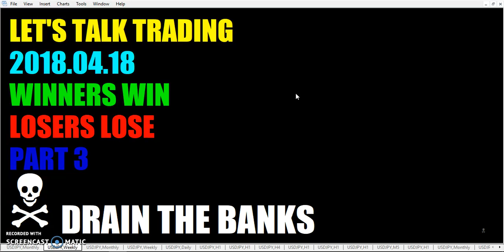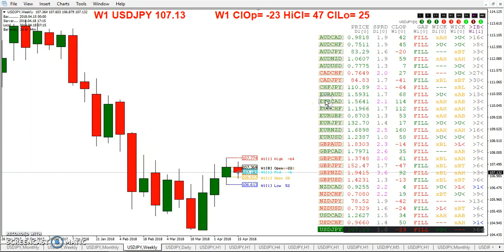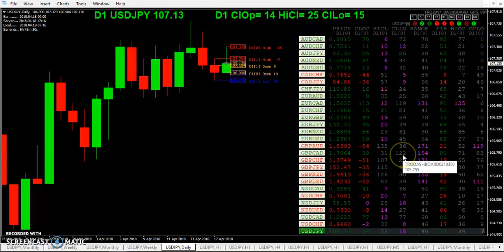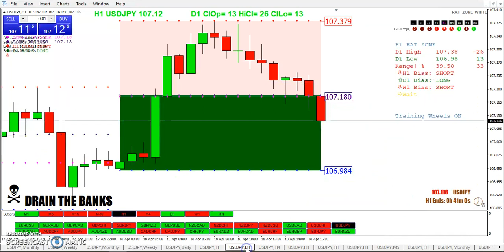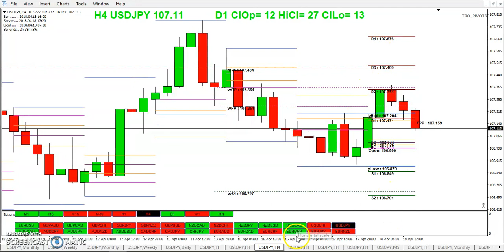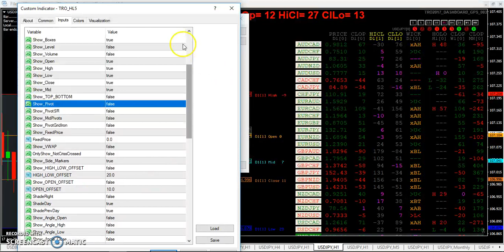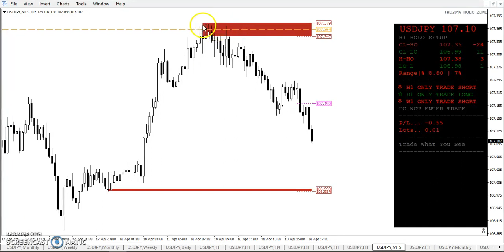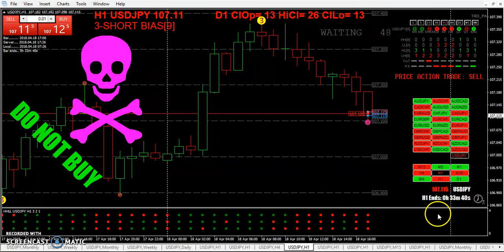20180418 TRO TRADING WINNERS WIN LOSERS LOSE PART 3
WINNERS WIN LOSERS LOSE PART 3

The information in this report is provided on {as is basis}. The information represents general buy and sell alerts and is not intended to provide specific investment advice to any Individual or group. We do not warrant the accuracy, completeness, timeliness, or reliability of the information contained herein. The materials and information in and provided by this report include facts, views, opinions, and alerts of individuals and organizations deemed of interest. In no event will we and our agents and affiliates be liable to you or anyone else for any decision made or action taken by you in reliance on news and information contained herein or distributed from this report. We do not guarantee that trading methods or systems presented in its services will result in profits or losses. Past results are not necessarily indicative of future performance.